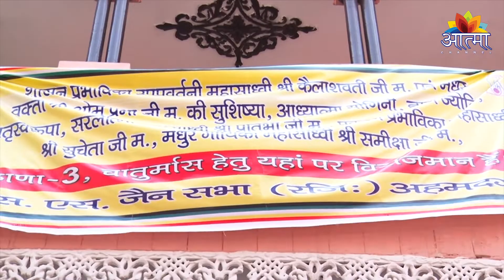अध्यात्म योगिनी श्री प्रतिभा जी महाराज, श्री सुचेता जी महाराज जी समीक्षा जी महाराज ठाणा 3 केप्रवचन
अध्यात्म योगिनी श्री प्रतिभा जी महाराज, श्री सुचेता जी महाराज जी ,समीक्षा जी महाराज ठाणा 3 ,के प्रवचन अहमदगढ़